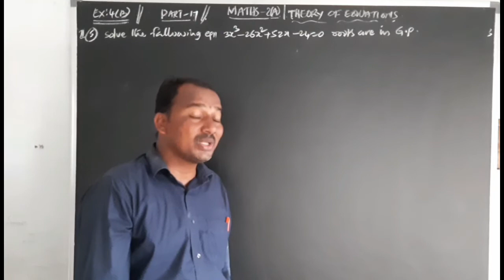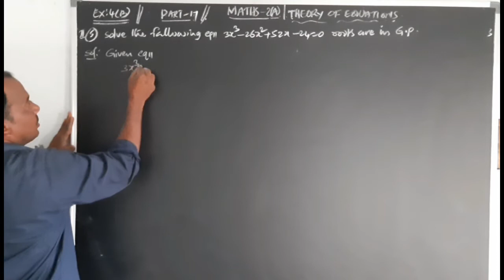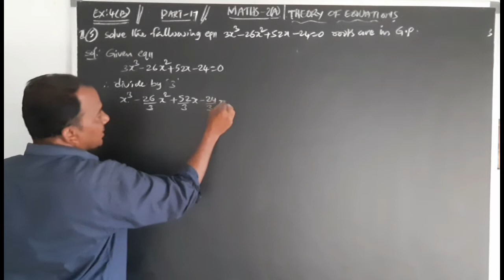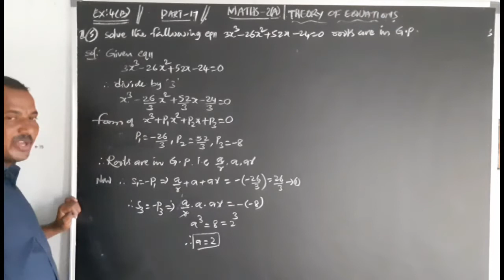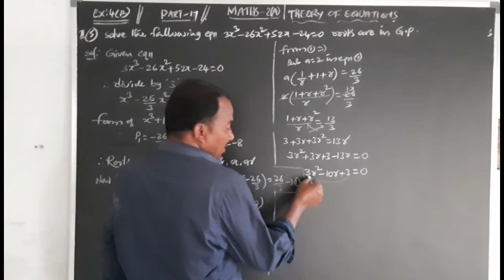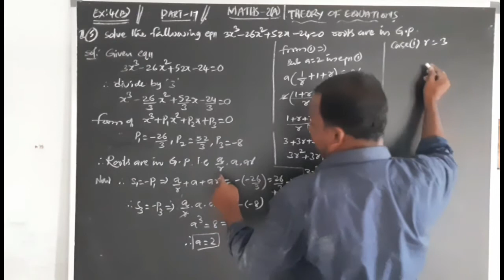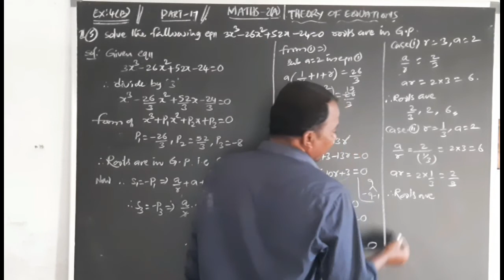INTER II YR : MATHEMATICS II A (E/M) TOPIC : THEORY OF EQUATIONS PART 17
M2ERTOE63